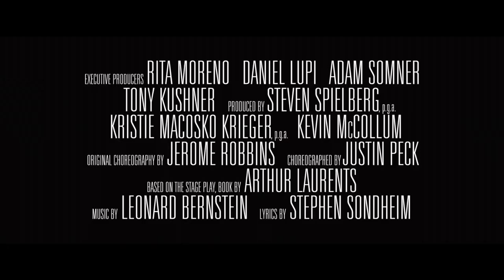West Side Story Official Trailer 2 (2021) - Ansel Elgort, Rachel Zegler, Ariana DeBose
Check out the official West Side Story Trailer starring Ansel Elgort, Rachel Zegler, Ariana DeBose

UK Release Date: 10 December 2021
Starring: Ansel Elgort, Rachel Zegler, Ariana DeBose
Directed By: Steven Spielberg

Synopsis: An adaptation of the 1957 musical, West Side Story explores forbidden love and the rivalry between the Jets and the Sharks, two teenage street gangs of different ethnic backgrounds.